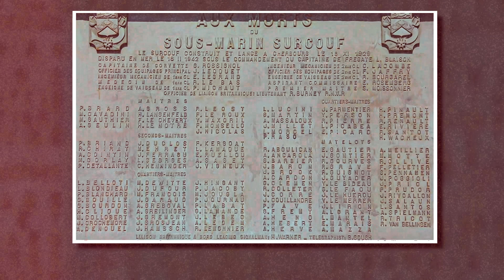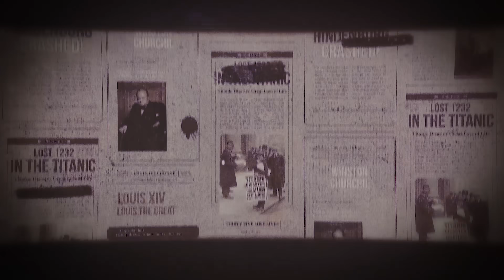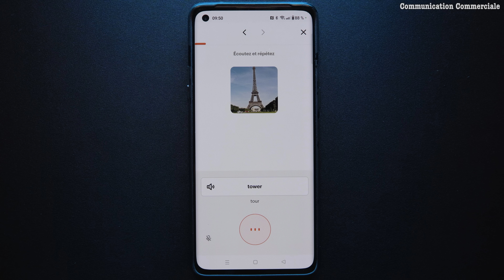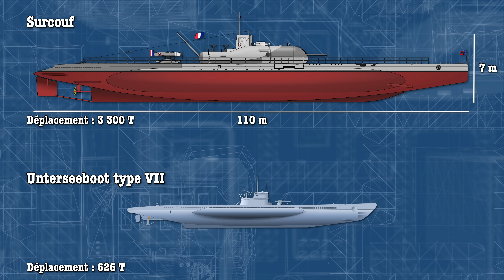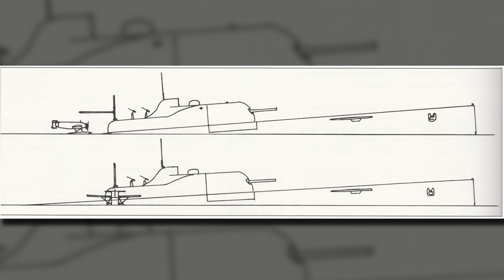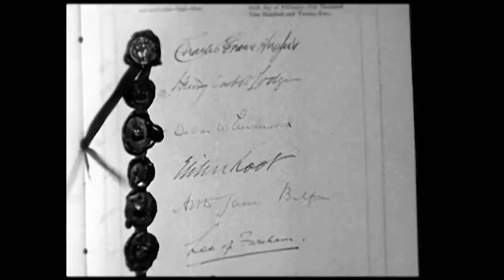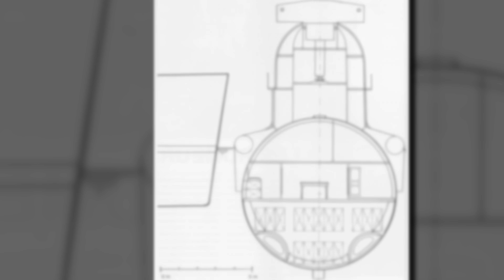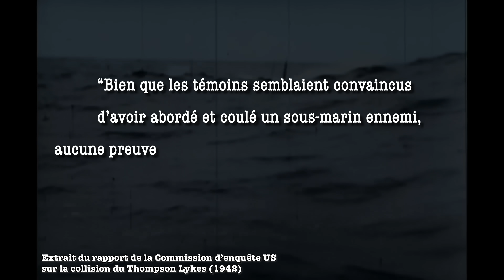La Plus Grande Énigme Sous-Marine de l'Histoire : La Disparition du Surcouf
Cette vidéo présente la pire catastrophe sous-marine de l'histoire, avec 130 marins disparus sans laisser de traces, en février 1942. Elle débute par la présentation du croiseur sous-marin Surcouf, le plus grand submersible du monde au moment de son lancement en 1929.  Son histoire est abordée, de sa conception dans les années 20, à sa mise en service au début des années 30, puis sa participation à la Seconde Guerre mondiale.

Nous menons ensuite l'enquête grâce à des ouvrages d'officiers sous-mariniers, pour tenter d'éclaircir les circonstances mystérieuses de sa disparition, avec notamment la présentation détaillée des deux plus grandes théories : la collision avec le cargo Thompson Lykes, et sa destruction accidentelle par des avions américains de patrouille maritime.

Plus de 82 ans après les faits, nous allons tenter de répondre au mieux à cette question : comment l'un des plus grands sous-marins au monde a-t-il pu disparaître ainsi, sans laisser la moindre trace ?

Chapitres :
0:00 : Introduction
01:30 : Babbel
02:37 : La Naissance d'un Géant
08:42 : Des Débuts Difficiles
12:23 : Capture & Faits d'Armes
18:40 : Étrange Disparition
19:35 : Une Thèse Imparfaite
23:57 : Une Vulgaire Bavure ?
30:48 : Outro & Recommandations
Pour en savoir plus :
Bibliographie :
- HUAN Claude, Le Croiseur Sous-marin Surcouf, Marines Nantes, 6 juin 1996.
- MARION Jéhan, Un Mystère Nommé Surcouf, Association Générale des Amicales de Sous-Marinier, 07 Décembre 2019 :

Musiques :
- 70s Funky - TonyDrummer
- Intrigue - Pedro Macedo Camacho
- Classical Strings from Paris - Orchestralis
- Mysterious Suspenseful Investigative Documentary - lucafrancini
- Clever Anticipation - SCOREWIZARDS

🎵 Musiques provenant de LICKD :
- Witness by Philip Guyler, License ID: ypk8OMBvLe3
- Storm Evolution by Paul Mottram, License ID: 30LrP8zRvdr
- Intriguing by Philip Guyler, License ID: Qx4PLoGL4N9
- Wondrous Travel by David Tobin, Jeff Meegan, Huw White, License ID: 04JQrdAwxZ6
- Wondrous Travel 2 by David Tobin, Jeff Meegan, Huw White, License ID: b1MyaP7zMrm
- Twinge Of Regret 2 by David Tobin, Jeff Meegan, Huw White, License ID: Z5PwBWplDMW
- Military Decision by Terry Devine-King, License ID: XQZdm8A1zgD